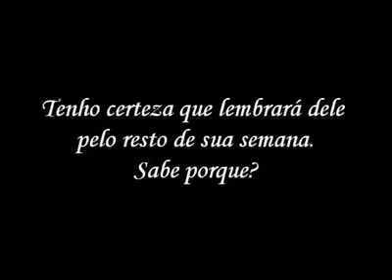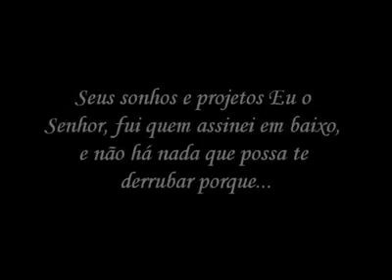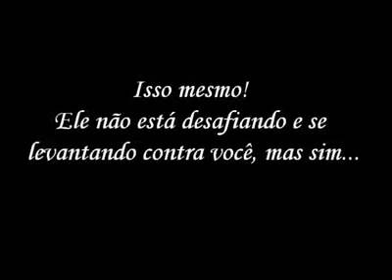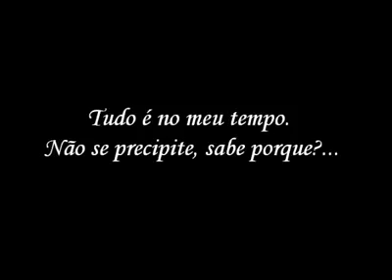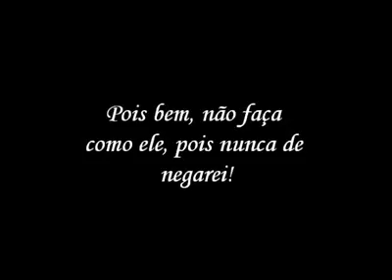DEUS QUER FALAR COM TIGO